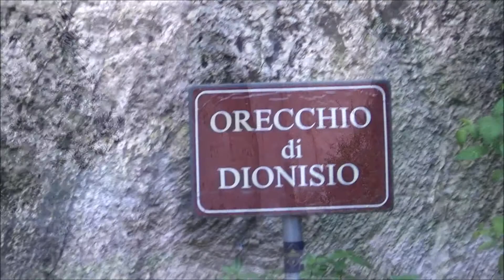Ear of Dionysius, Park of Neapolis, Syracuse, Sicily, Italy, Europe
The Ear of Dionysius is a limestone cave carved out of the Temenites hill in the city of Syracuse, on the island of Sicily in Italy. Its name, given by the painter Michelangelo da Caravaggio, comes from its similarity in shape to the human ear. The name is also linked to the acoustic effects inside the cave: it is told that people’s voice echoes up to 16 times. The Ear of Dionysius was most likely formed out of an old limestone quarry. It is 23 metres high and extends 65 metres back into the cliff. Horizontally, it bends in an approximate "S" shape, vertically it is tapered at the top like a teardrop. Because of its shape the Ear has extremely good acoustics, making even a small sound resonate throughout the cave. This cave was dug in Greek/Roman times as a water storage for Syracuse. A narrow tunnel was dug first. This tunnel was widened by digging down and sideways afterwards, giving the cave its unusual shape. The small narrow tunnel is still visible on the top of this artificial cave. An earthquake struck this area causing damage, and the cave became unusable for water storage afterwards. The name of the cave was coined in 1608 by the painter Caravaggio after mathematician, antiquarian and archaeologist, Vincenzo Mirabella took Caravaggio to visit the grotto. It refers to the tyrant Dionysius I of Syracuse. According to legend, Dionysius used the cave as a prison for political dissidents, and by means of the perfect acoustics eavesdropped on the plans and secrets of his captives. Another more gruesome legend claims that Dionysius carved the cave in its shape so that it would amplify the screams of prisoners being tortured in it. Unfortunately, the sound focusing effect can no longer be heard because access to the focal point is no longer possible. The visitors of the cave can however still hear the echo while they are in the Ear of Dionysius. Because of its reputation for acoustic flawlessness, the Ear of Dionysius has also come to refer to a type of ear trumpet that has a flexible tube. The term 'Ear of Dionysius' can also refer to surveillance, specifically that for political gain. There is a strong possibility that this feature is actually of natural origin. It lies on the down slope side of a substantial hill it could well be a 'slot' canyon cut by rainwater run-off in prehistoric times. Comparing it to other 'slot' canyons, especially those in the state of Utah (USA), it shows many similar characteristics. The narrowness of the top opening and widening of the lower part are also common to slot caverns elsewhere, as is its serpentine shape. The highly polished sides also suggest that the phenomenon was created by water. Such a natural feature, especially given its acoustics, would have been valued in the ancient world for its supposed sacred properties and this could have led to its preservation. Had it been man-made, why would the 'quarriers' bother to polish its walls to such a high degree, or remove stone in such an impractical fashion? Given that the building of the extensive necropolis that abuts it on the hillside above involved removing a huge amount of the original overlaying rock, it is also possible that this 'canyon' extended even further before men began quarrying there.